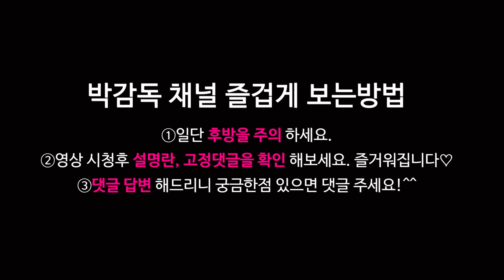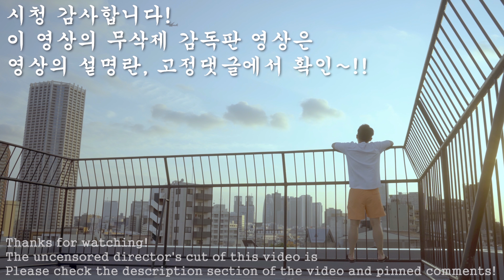나나세아리스씨 우리집 와서 펫이 되어준다는데? 무슨일이지? Aris Nanase My Homecoming Day! (나나세 아리스 / Arisu Nanase / 七瀬アリス)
그녀들의 진짜모습 공개중인 박감독 패트리온👄

💖박감독이 항상 사용하는 르샤또 마사지 젤!

Etc..